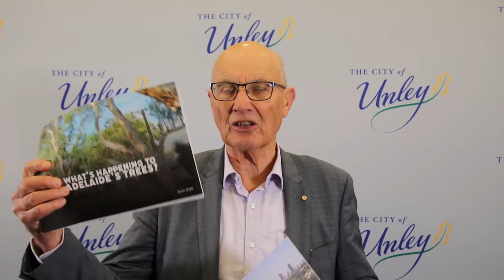Mayor's Message - September 2021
City of Unley Mayor Michael Hewitson talks about a key highlight from the September Council meeting, the topic of LiDAR aerial surveying of the city, down to individual properties, to show accurate data about Unley's green cover and tree canopy levels.